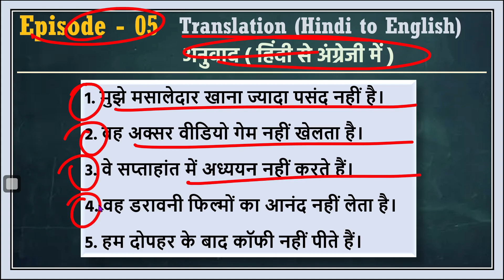5 Sentences | Hindi to English Translation | Episode - 05| Translation Kaise Kare?|Translation सीखें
5 Sentences | Hindi to English Translation | Episode - 05| Translation Kaise Kare? | Translation सीखें

About '5 Sentences'
Whether you're a beginner or an advanced learner, "5 Sentences" is an excellent resource for improving your English language skills.
"5 Sentences" is a video series that aims to help learners improve their spoken English and enhance their understanding of the language. Each episode features five Hindi sentences translated into English, highlighting grammar rules, tenses, and time.
Translation
learn English
Learn translation
translation hindi to english
English Grammar
Spoken English
English speaking
Hindi translation
English translation
Translation trick
Global People's Academy is committed to provide quality modern education as per today's requirements of examinations.

Please give your valuable feedback and comment in the comment section.
We appreciate your request, suggestions and recommendations.